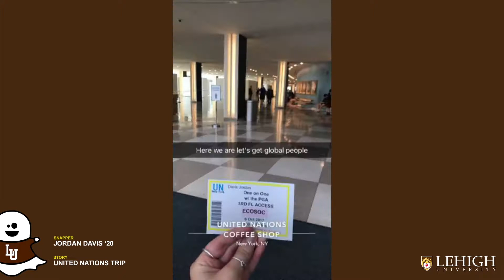LehighU Snapchat Stories | UN Trip